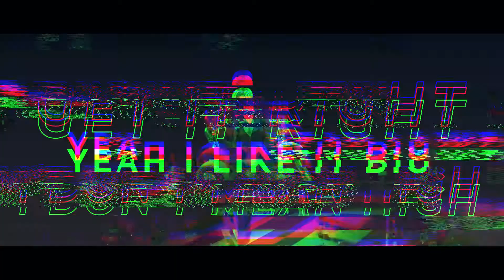【Zaya x Misha】THE BADDEST (ENG)【KDA】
Hi this literally took over a year to finish because I have soup for brains but ty to Misha for singing this with me and Ship for the lovely mix I recommend her comms v much.